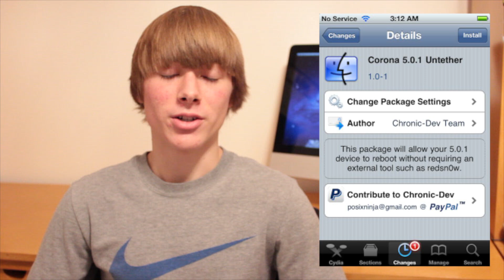iOS 5 Untethered Jailbreak: RedSn0w 0.9.10 and Corona 5.0.1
iOS 5 Untethered Jailbreak: RedSn0w 0.9.10 and Carona 5.0.1

Jailbreak your non A5 chip device with RedSn0w 0.9.1.0 and Corona 5.01. This jailbreak is compatible with devices running iOS 5.0.1 firmware.

iOS 5 untethered jailbreak devices: iphone 4, iphone 3gs, ipod touch 4th generation, ipod touch 3rd generation, and the original ipad.